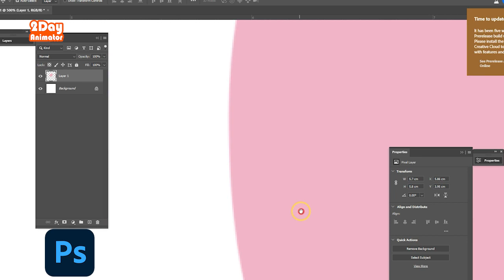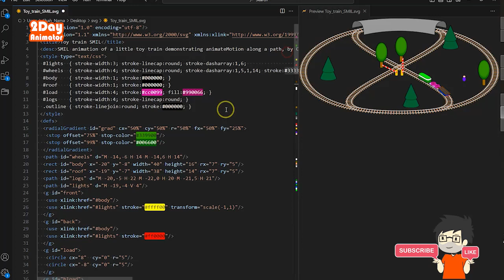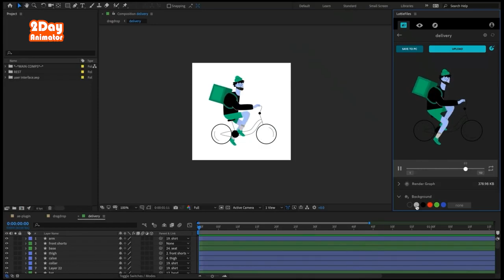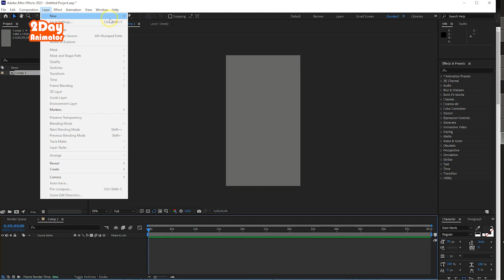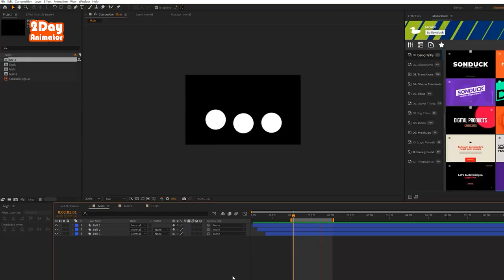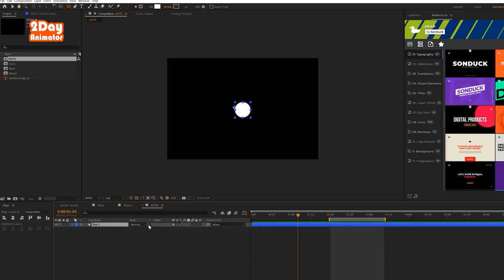مقدمه ای بر ساخت و فروش SVG Animation || Lottie Animation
سلام دوستان. این ویدئو در مورد بخش جالبی از دنیای طراحی وب هستش که برای انیمیشن کارا بنظرم میتونه یک تفریگاه جذاب باشه. خصوصا برای کسانی که کار موشن گرافیک انچام میدن. حتما تا انتهای ویدئو با ما همراه باشید
در صورت تمایل می تونید از طریق لینک زیر از محتوای کانال حمایت مالی کنید

لطفا سابسکرایب و لایک کنید و با دوستانتان ویدئو های مارا به اشتراک بگذارید
ما را در شبکه های زیر دنبال کنید

سپاس از اینکه از ما حمایت می کنید